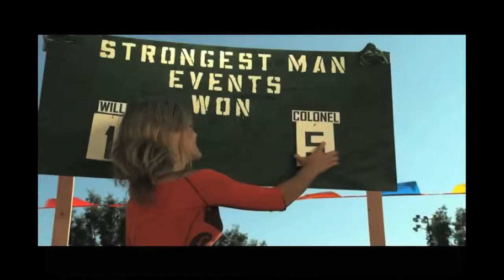Sasha Feiler's Acting Reel